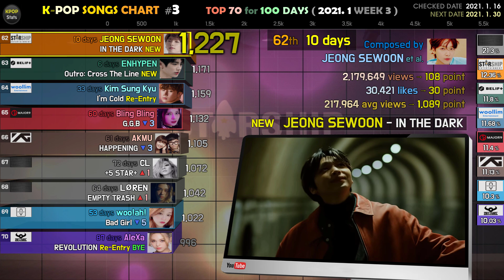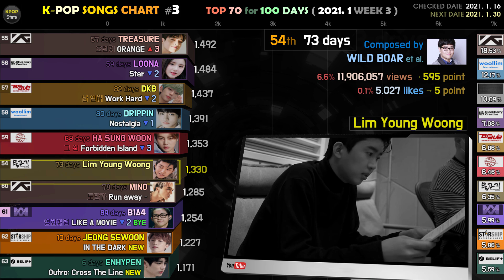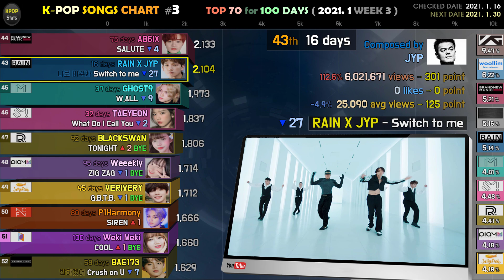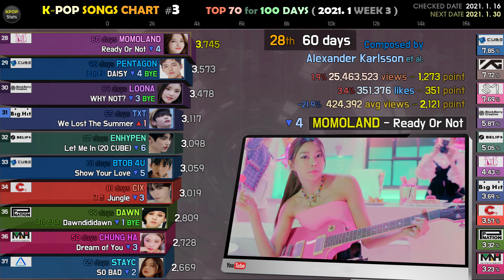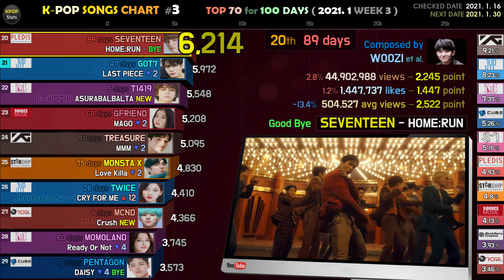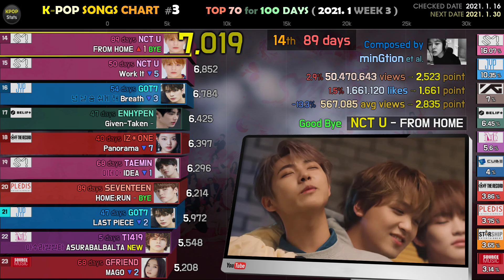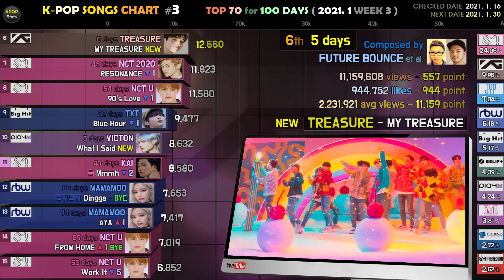K-POP SONGS CHART #3 (2021. 1 WEEK 3)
- Note
Top 70 for 100 Days
Combining the Official Same M/V
POINT With Views, Likes, Average Views

00:00 Intro
00:16 70th - 61st place
01:20 60th - 51st place
02:23 50th - 41st place
03:26 40th - 31st place
04:29 30th - 21st place
05:33 20th - 11th place
06:36 10th - 1st place

[Sound Source]
Thank You - Joakim Karud

aoimirai.net